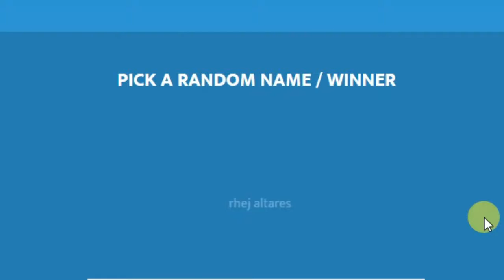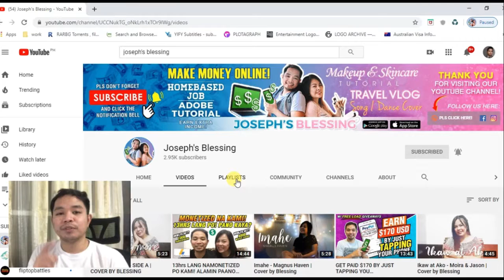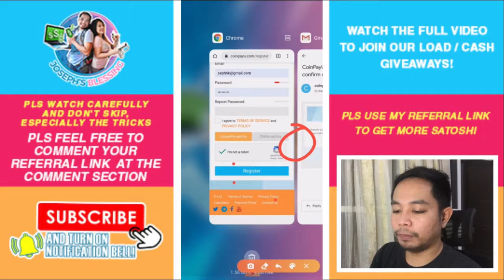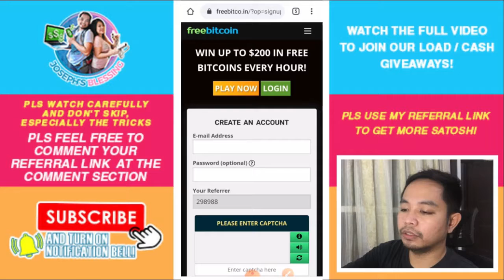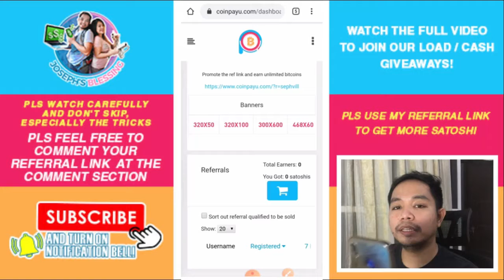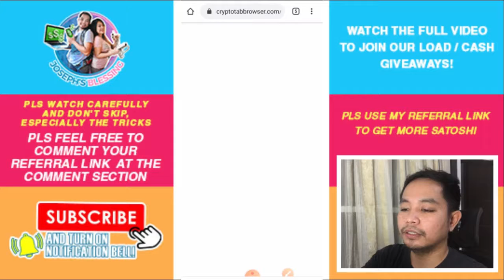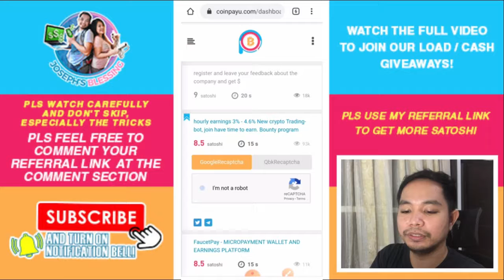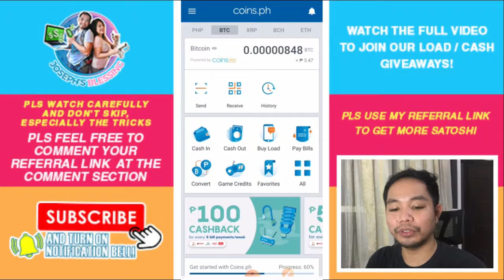SATOSHI BITCOIN FARMING TRICKS! EASY TO EARN MONEY! LEGIT PAYING WEBSITE! COINPAYU!